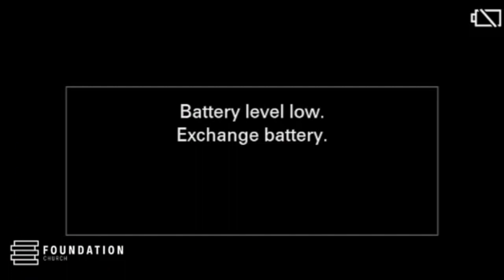COVID-19 Blizzard Sermon | Easter Sevice 2020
Message preached during blizzard conditions outside on Easter Sunday 2020. Glory to God!